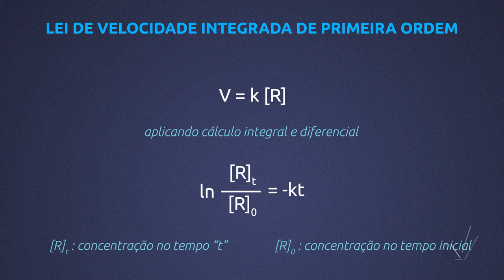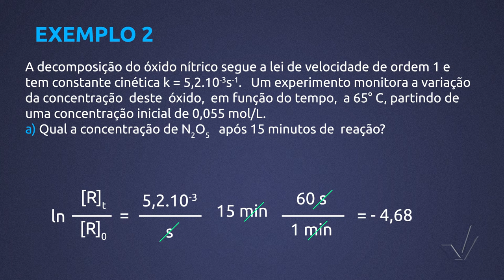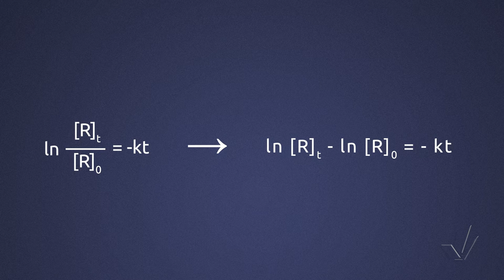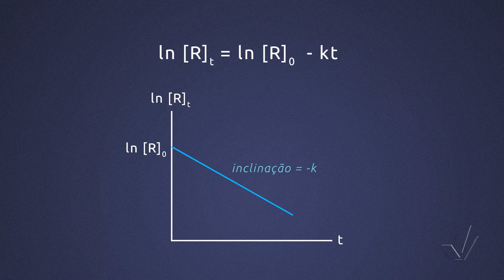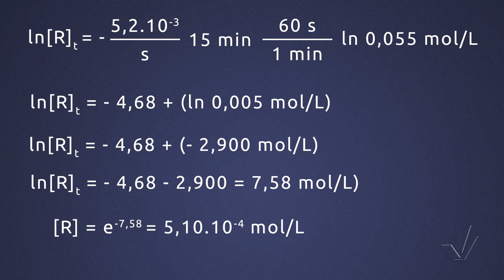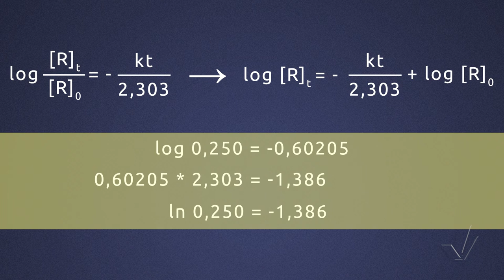Módulo VII - Leis de Velocidades Integradas - Aula 15